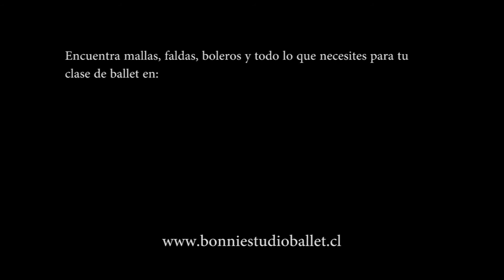Clase 53. Ejercicio Grand Battement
¡Hola bailarinas y amantes del ballet! Aquí les dejamos un ejercicio para que apliquen sus conocimientos aprendidos en los vídeos anteriores. ¡Sigamos aprendiendo juntas!